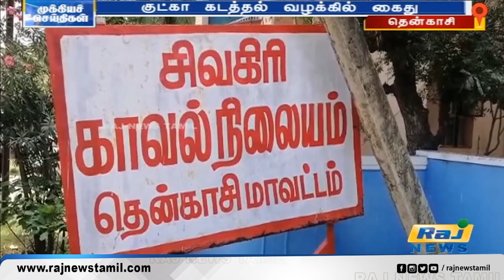ஊராட்சி தலைவியின் கணவர் குட்கா கடத்தல் வழக்கில் கைது..! | Gutka | case | panchayat board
ஊராட்சி தலைவியின் கணவர் குட்கா கடத்தல் வழக்கில் கைது..!